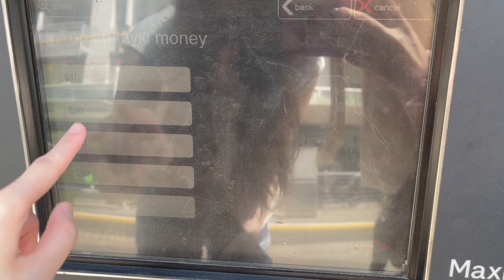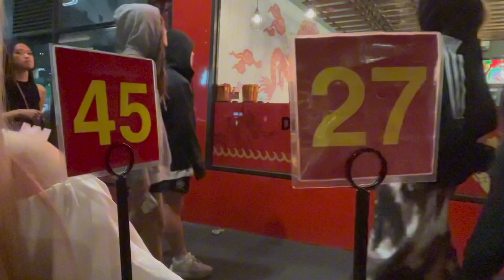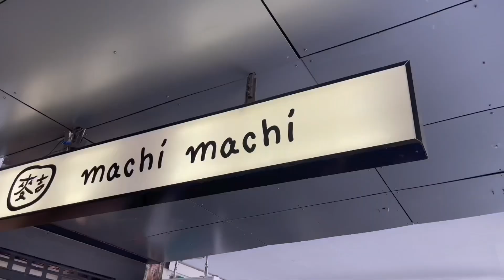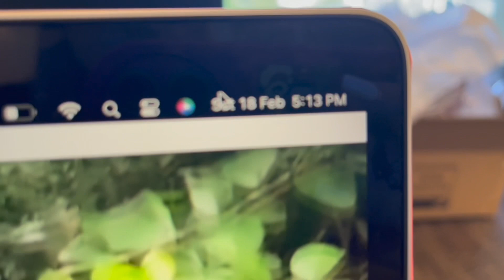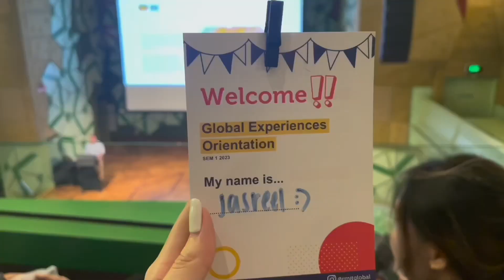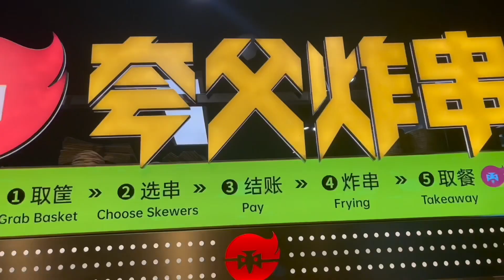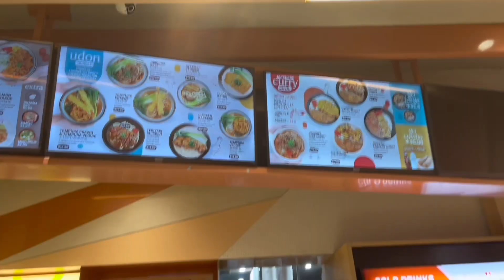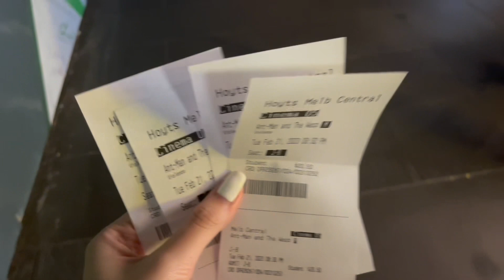VLOG 67 | MELBOURNE VLOG EP 1 📸 🎞️ 🎟️ | RMIT Orientation, workout, Friends, Movie-date; ant-man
It is my first five days in Melbourne, and i want to vlog down the moments of me settling down as memories.
Made a few good friends in Melbourne! Loving the day & night vibes!

faq
name: jasreel
nationality: singaporean
cam: iphone 12 pro max